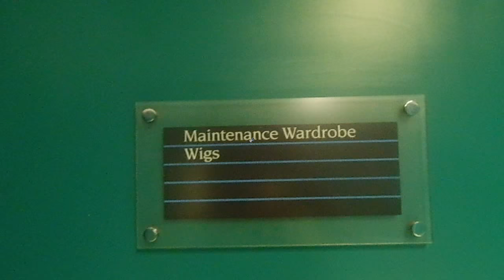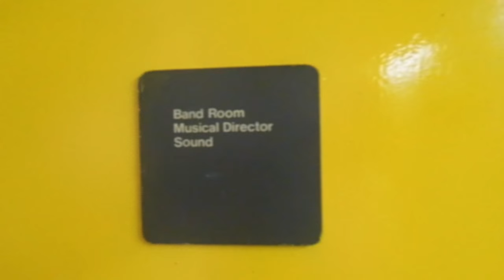Backstage GRWM - Henry IV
Get ready with me backstage at Barbican theatre, London for Henry IV with the Royal Shakespeare Company.

Makeup/Wardrobe/Wigs/Rehearsal

Thanks to:
Wardrobe mistress: Delfina Angiolini
Wigs: Emma Taylor & Katie Macklin
Recording/Filming Sneaks Noise: Zands Duggan

Sneaks Noise Band:
Debs White   violin
Max Gittings  whistles/pipes
Dario Rossetti-Bonell  guitars

Music by Paul Englishby. Tavern Blues & Shipshape recorded backstage Barbican Theatre 2015.

Makeup:
Rimmel Wake me up Foundation
Real Techniques foundation brush
Collection Lasting Perfection concealer
Clinique gentle light powder
Bobbi Brown face brush
Estee Lauder brown eyeshadow
Barry M angled brush
L'Oreal Miss Manga mascara, black
Blanc Universal de Chanel
Sleek blush in Rose Gold
Models Own angled blush brush
Barry M Gelly Hi shine Lips, cherry red

Makeup used: